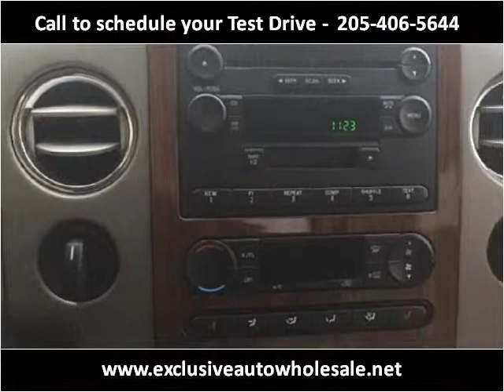2004 Ford F150 Used Cars Pelham AL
This 2004 Ford F150 is available from Exclusive Auto Wholesale.